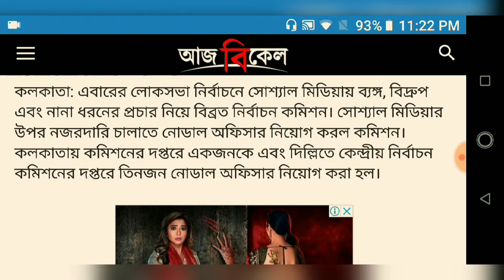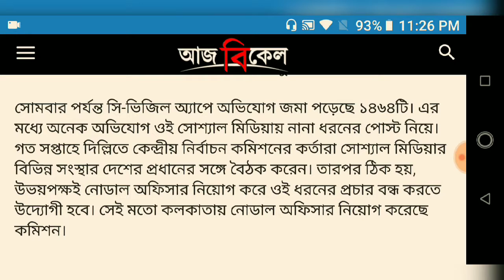সোশাল মিডিয়ায় নজরদারীর জন্য নোডাল অফিসার নিয়োগ কমিশ্নের/Loksabha vote 2019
সোশাল মিডিয়ায় নজরদারীর জন্য নোডাল অফিসার নিয়োগ কমিশনের/ লোকসভা ভোট ২০১৯/ Bangla